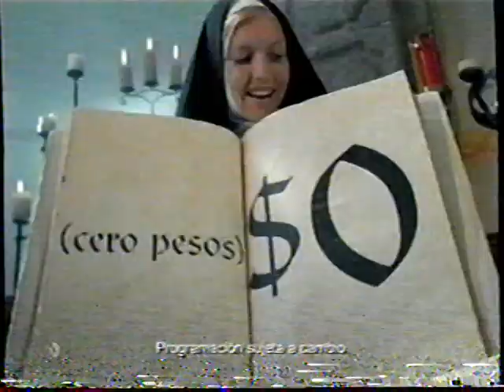ISABEL madow DE MONJA comercial sky